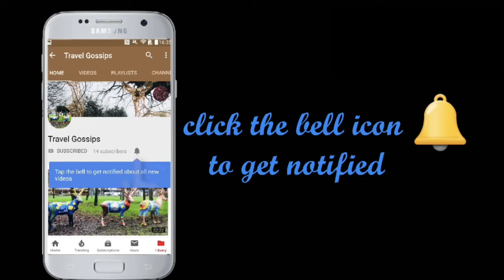GROTEMARKT GRANDPLACE Brussels 2019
Belgium sits at the crossroads of Western Europe. Its capital, Brussels is known for its cuisine as well as its historical and architectural landmarks. It is a fascinating place with stunning architecture and fascinating history packed into every street and alleyway.Spending just a couple of days in the city will allow you to see all of the major and most popular sights
-Grand Place(Grote Markt)
-Galeries Royales Saint-Hubert
-Manneken Pis
-Cathédrale des Saints Michel et Gudule
-Atomium
Brussels is safe and people are cultured so walking around is a pleasure.
We arrived in Brussels and spent a couple of days.We did our own walking tour by looking on google maps and creating an easy to walk route, making sure to check out all the hot spots.  We covered the main attractions and places to see in Brussels,Bruges. If you plan to go to Brussels, Belgium there is much more to sightseeing in Brussels than what you saw in this video.You can visit a lot of places and things  to do in one day in Brussels as most of the places are concentrated in the city center.For sure, travelers won’t lack for things to do and see.
Bruges is a romantic city with cobblestone streets and horse drawn carriages on every corner. I'd definitely recommend a boat ride if you're visiting Bruges - it's relaxing and offers a unique perspective.
Belgium is best known for its chocolate ,waffles and beer.Foodies will enjoy sampling the city’s gastronomic delights.

Happy TRAVELLING !!!